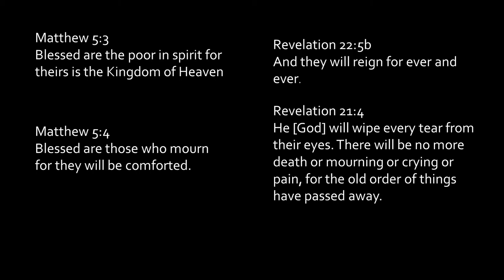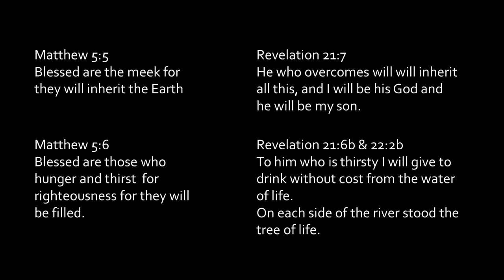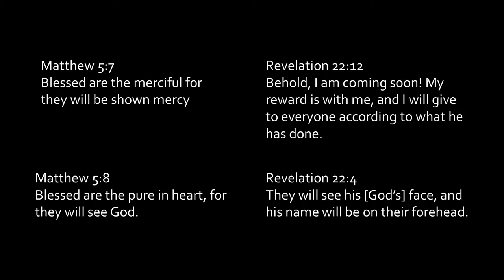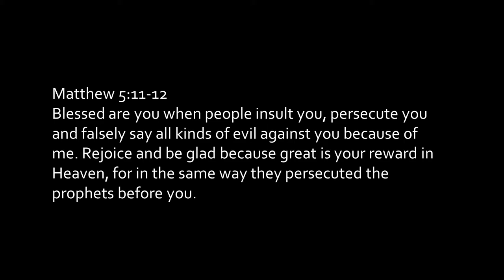11/7/2015 Pastor Austin Powell Jesus Last Words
Sermon Bible Texts: Revelation 22, Matthew 5:3-12, Revelation 1:4,6,7; 1 Corinthians 6:9-11